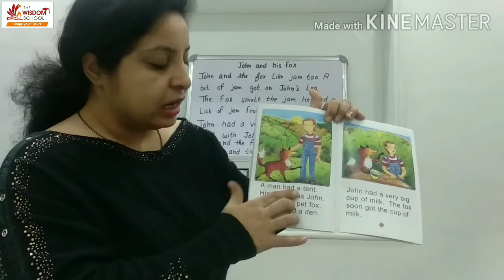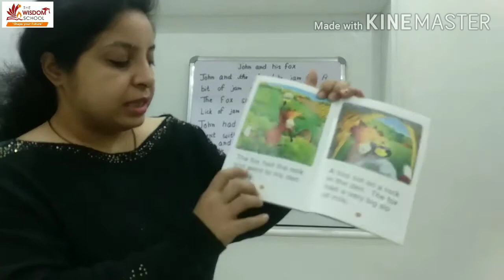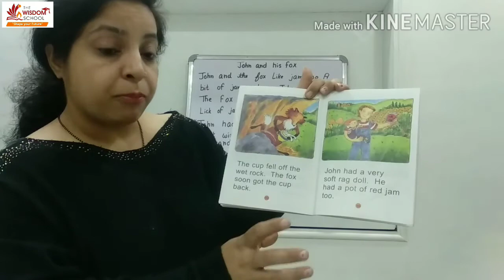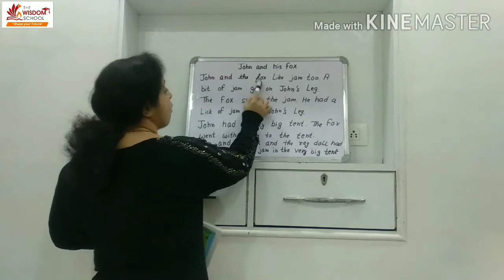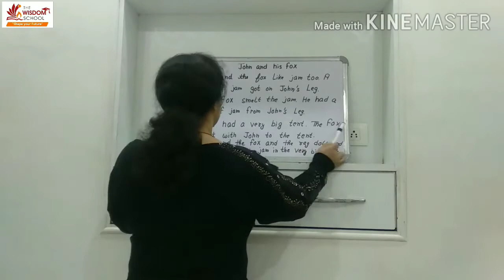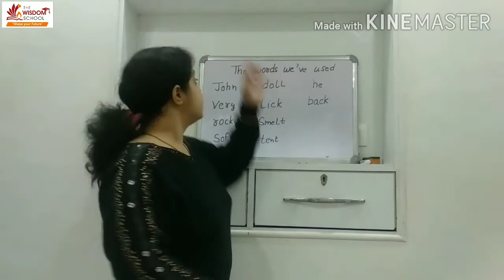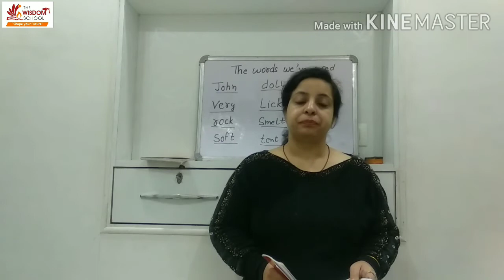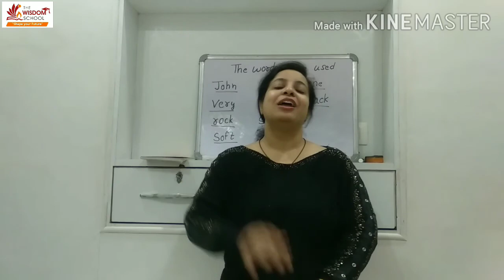K G/Study Time / Fitzroy Story 10 John and his Fox / 20 Nov